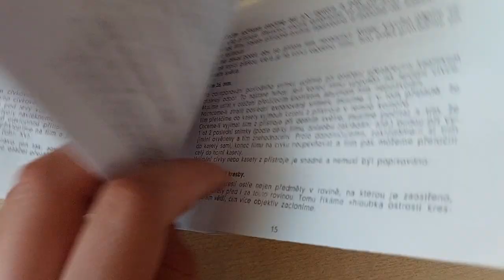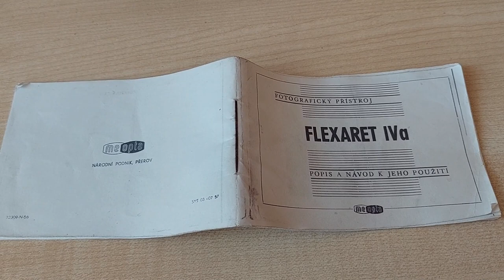Flexaret IVa – Jak na kinofilm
Doplňující informace:
Zatím nic…

Kapitoly
0:00 Úvod
0:03 Nezbytné vybavení
0:15 Koupě adaptéru
0:33 Jak získat cívku
0:46 Kazeta namísto cívky
1:01 Instalace adaptéru
1:16 Vložení cívky
1:34 Založení filmu
2:30 Fotografování na kinofilm
2:55 Druhé počitadlo
3:36 Vyjmutí filmu
4:32 Zastřižení filmu
4:41 Návod
5:11 Zbytečné kecy
5:59 Dvě fotky z kinofilmu

Děkuji všem dobrým lidem okolo Flexaretů, kteří sdílí své znalosti, zkušenosti a nadšení.

Video je nekomerční – jestli jsou v něm reklamy, není to z mé vůle.
Licence je Creative Commons, to znamená, že pokud uvedete autora, můžete jej dále upravovat a zveřejňovat. (prostě přiložte odkaz na původní video)